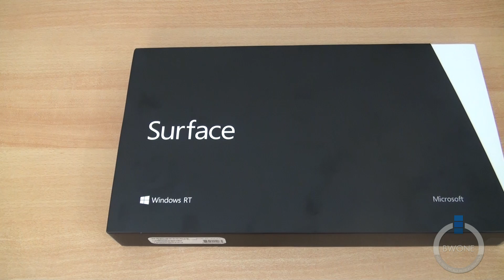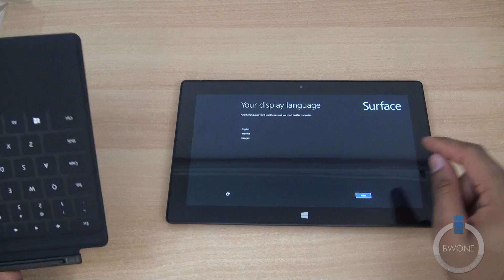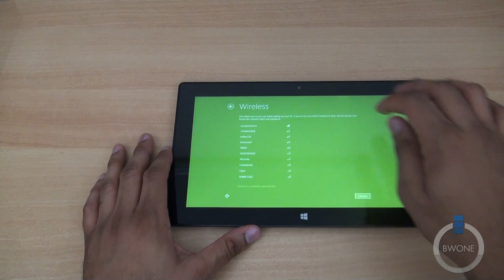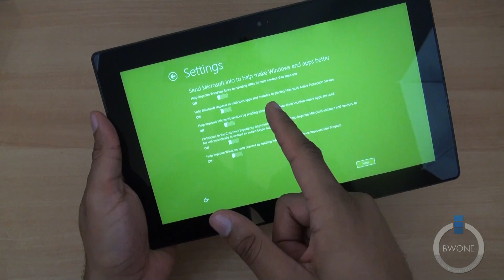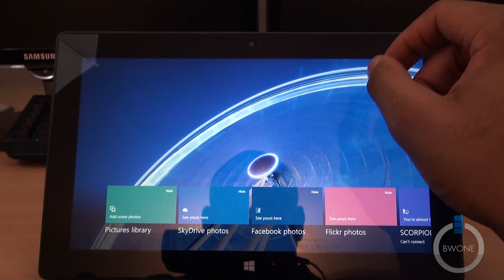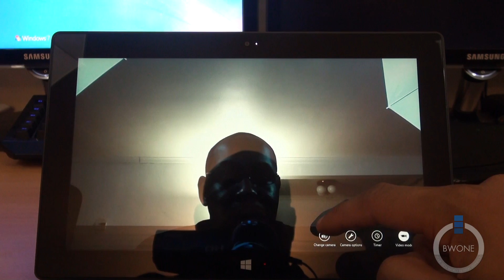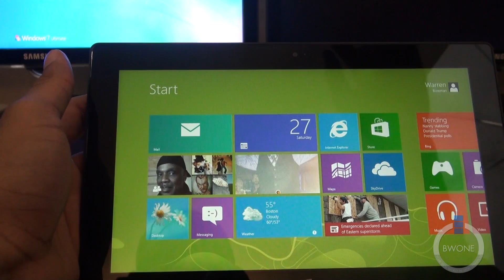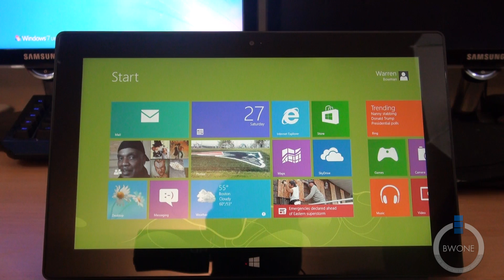Microsoft Surface RT Unboxing, Setup & First Impressions - BWOne.com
Microsoft Surface RT Makes A Good First Impression
The Microsoft Sufrace RT is trying to bridge the gap between tablet and laptop. The Microsoft Surface is the first tablet directly from Microsoft and is running Windows RT based on Windows 8. It comes with a 10.6 inch ClearType HD display and a Tegra 3 quad-core processor which is a big deal since this is the first time Windows is working on ARM based processors. There is two HD webcam, one in the front and one in the back that are both at 22 degree angle for optimal viewing even when on the built-in kickstand. That's not the only thing build it with a full USB port, Bluetooth, MIMO Wi-Fi and either 32 GB or 64 GB of storage you're getting a fully feature device. You also have the option to get the Surface with a TouchCover or TypeCover with the former being an all touch surface keyboard cover and the latter being a physical QWERTY keyboard. The covers work as both function and protection.

The setup process does take a bit of time to finish up. The questions are fairly simple but the process still takes some time to finish up. So give yourself about 15-20 minutes to finish the setup fully. Also most of the settings that you choose can be changed later in the setting so don't worry choosing an option and getting stuck with it.

My initial impressions so far is that the Surface is a really intriguing product. The hardware is stellar and feels like a high quality build.The software using Windows is definitely different from what you're been used it. There seems to be a bit of a learning curve but I've been getting used to it. The system is fast and responsive but I have noticed a few bits of lag her and there but nothing that makes the experience bad out of the box so far.